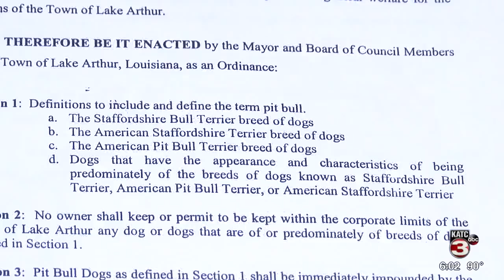Lake Arthur Pitbull ban